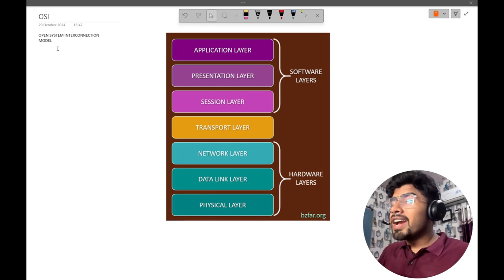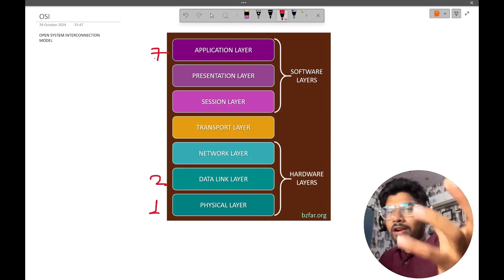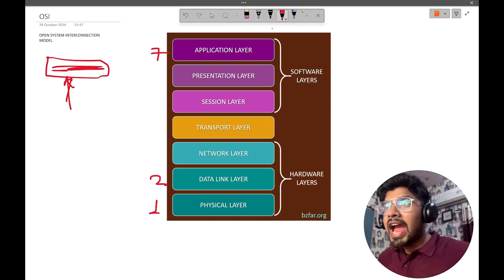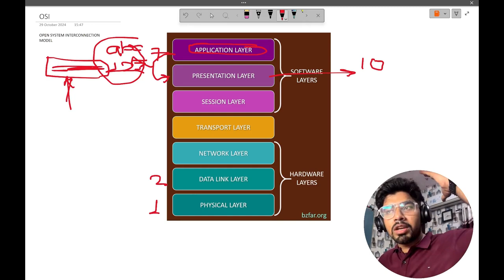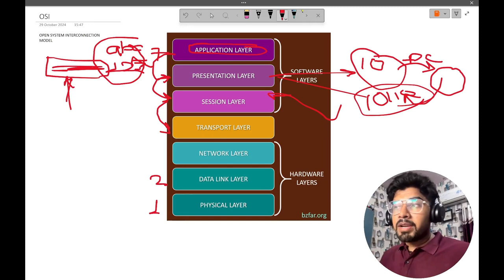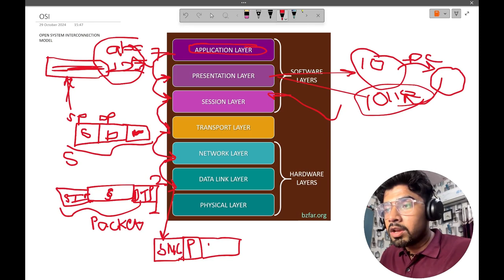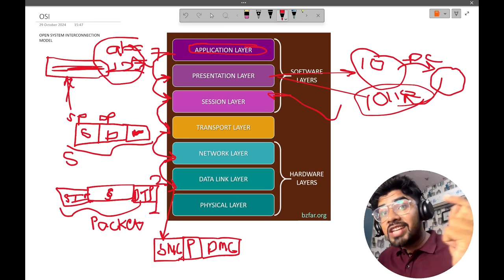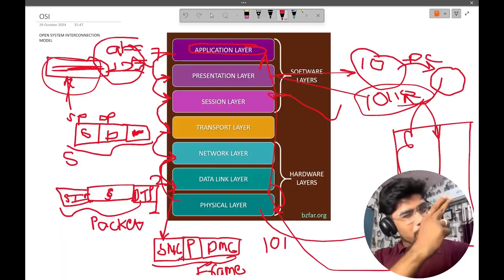OSI Explained in Hindi | MBSA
In this video we will discuss about OSI i.e. Open System Interconnection Model. OSI basically models the flow of a request and structurizes behind the scenes concepts in 7 important layers. OSI is a conceptual framework that describes how networking systems communicate and send data

 We are here also to help you👇🏻